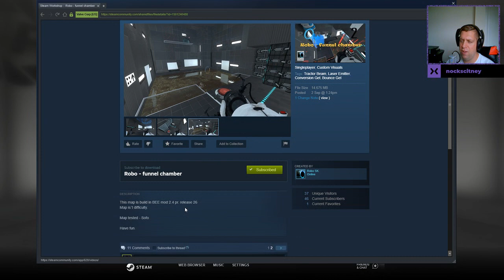[Portal 2] "Robo - funnel chamber" by Robo SK